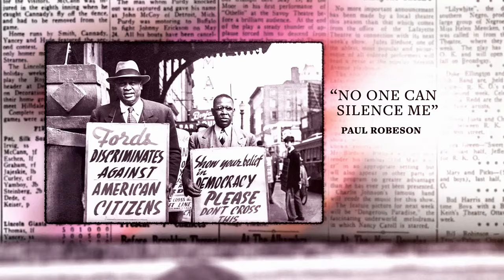CBS Cares - National Museum of African American History & Culture: Paul Robeson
Paul Robeson used his acting ability to advance racial equality.